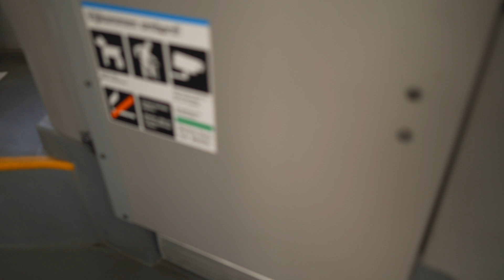Sweden, Stockholm, bus 507 ride from Karlbergsvägen to Helsingegatan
bus 0:04

May 2022